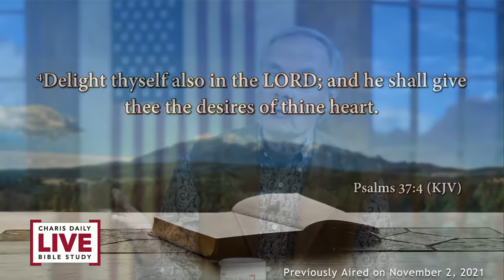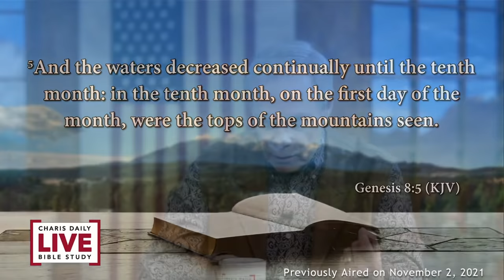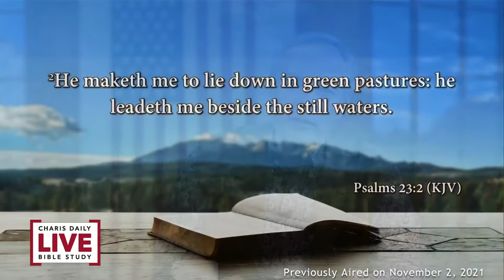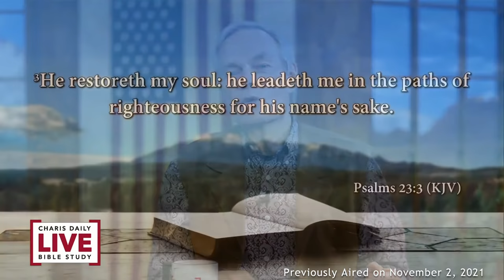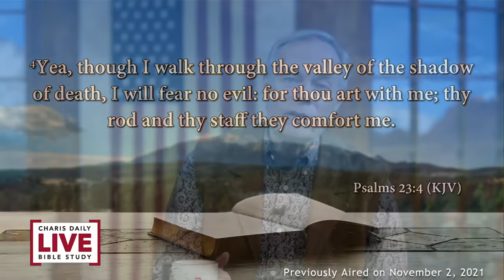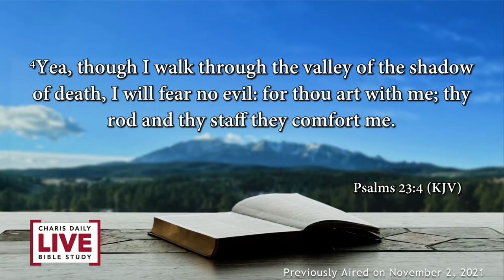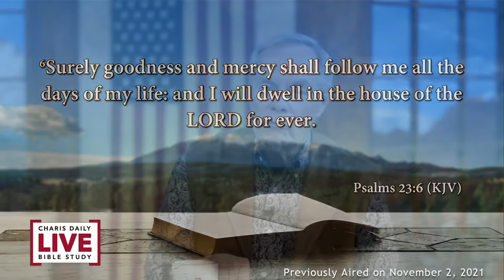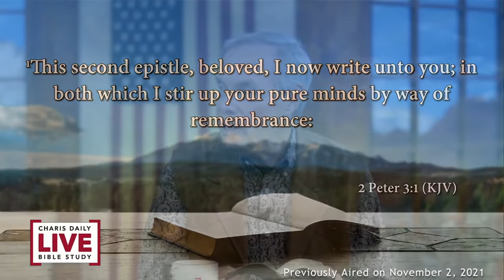The Lord is My Shepherd - Andrew Wommack - CDLBS for May 30, 2022